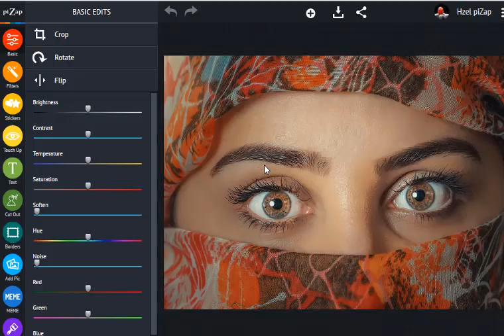Color your Eyes with piZap's Touch Up Tool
piZap Quick Photo Editing Tutorial: Color your Eyes with piZap's Touch Up Tool Check out the special feature of piZap's Touch Up Tool to change color or brighten your eyes in your photos. Its as simple as 1-2-3!